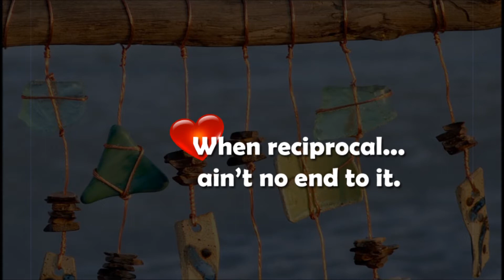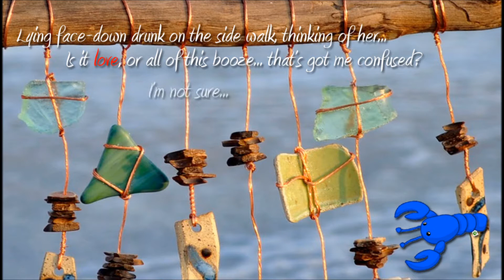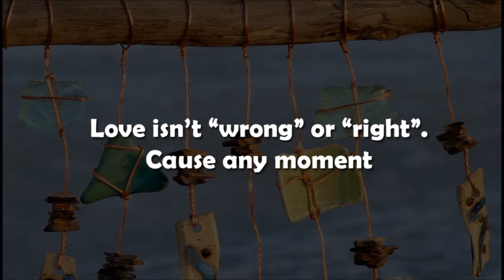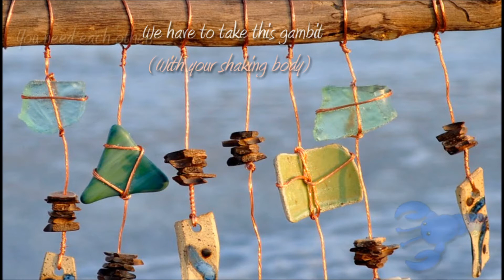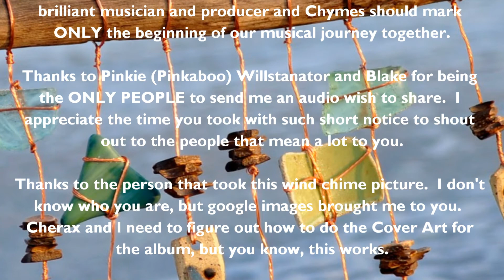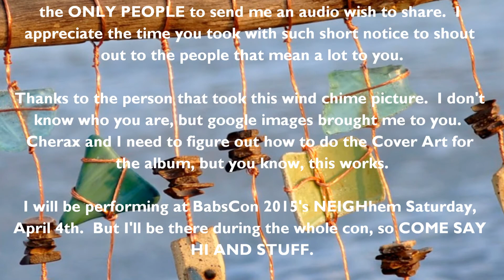The Rescue 2015 - Valentine's Day Special - Chymes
Yikes. I hardly did ANYTHING on my channel in 2014.  Like three uploads ago was Feb 2014!  Well, here it is, the kick off to an EP from  a collaborative effort between Cherax Destructor and myself.  We've known each other since 2012, and in the course of the last 3 years, we came to a conclusion that when we work together, beautiful things emerge.

Daybreak, A New Chapter, and Last Rays were tracks we had released together, and it just made sense to make an EP.  That's when we tooled out another 3 brand new tracks ready for delicious consumption (as yet still unreleased) However, I finally met him at BronyCon 2014 where we performed together on the Renegade Stage, and it was magic!

Turns out one of his hits 'The Rescue' was something I had never heard before. It had that bouncy pop feel that I was smitten by, and I asked him if I could rap over the track, and put it on our EP as a Bonus. He immediately said "ehhhhhh. I could remix it for you..." and I had to stop him. The product was perfect to me, I just wanted to add my own touch to it. Here it is.

I asked a few friends on Skype and Twitter to send me Valentines Day wishes to weave into the track and I did get a few.  Literally.  So thanks to:

Our Album, "Chymes" should be released in March 2015.  Keep an eye out for it!

I will be peforming at BabsCon in San Francisco, on April 4th 2015.  Can't wait to see all my peeps!